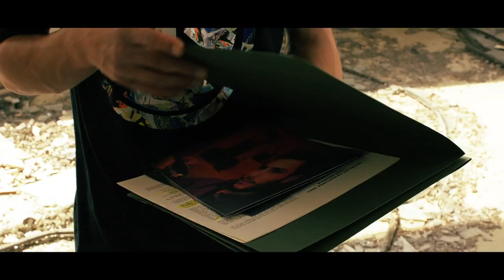MASTRO COLA - EXPRESSED THOUGHT (Official Video)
GUERRILLA DOWNTOWN - MASTRO COLA - CHTEAM - LOUD STUDIO

presentano:

EXPRESSED THOUGHT

ARTIST: Mastro Cola
DIRECTOR : GUERRILLA DOWNTOWN
SCREENPLAY : GUERRILLA DOWNTOWN
MASTER : LOUD STUDIO